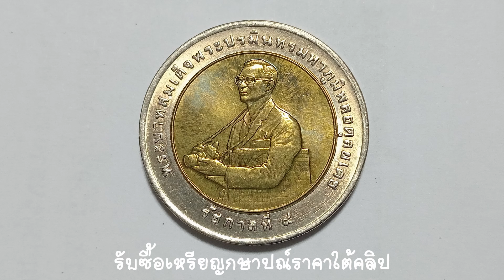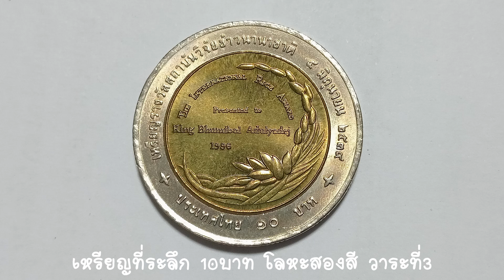รับซื้อเหรียญ10บาท ราคา 1,600บ. เหรียญที่ระลึกรางวัลสถาบันวิจัยข้าวนานาชาติ วาระที่3 #2023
รับซื้อเหรียญ10บาท ราคา 1,600บ. เหรียญที่ระลึกรางวัลสถาบันวิจัยข้าวนานาชาติ รับซื้อปี2023

รับซื้อเหรียญที่ระลึก 10บาท โลหะสองสี สำหรับไว้สะสมเท่านั้น
เหรียญที่ระลึกรางวัลสถาบันวิจัยข้าวนานาชาติ
ครบวาระ วันที่5 มิถุนายน 2539

ทางNG-Review นักสะสมธนบัตร และเหรียญกษาปณ์ชนิดต่างๆ

รับซื้อเหรียญ 10บาท วาระที่3  จำนวน 100เหรียญ มูลค่าราคา 1,600บาท